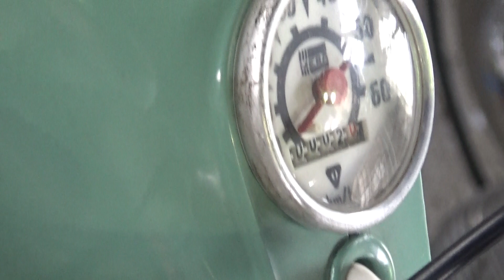Berva, 1958., motor, motorkerékpár, Oldtimer Show, 2018., v180415-6-219